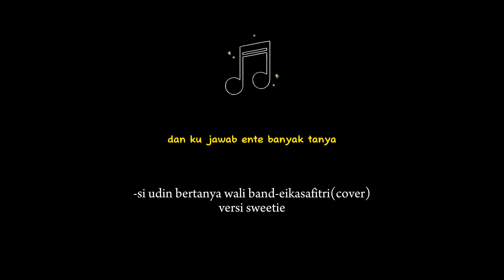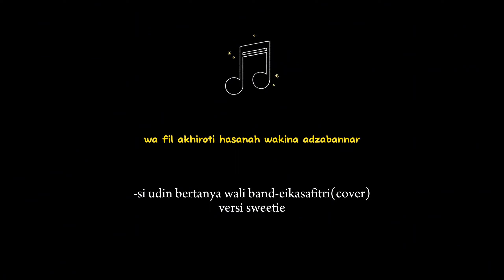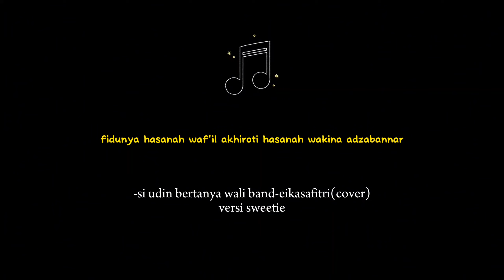si udin bertanya-wali band, eika safitri (corver)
judul:si udin bertanya
cpt:wali band
cover:eika safitri